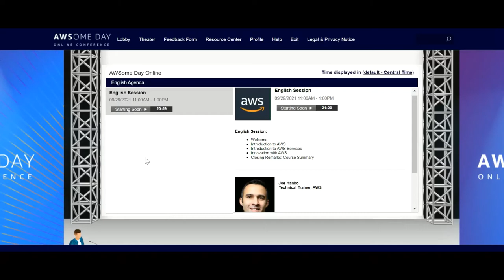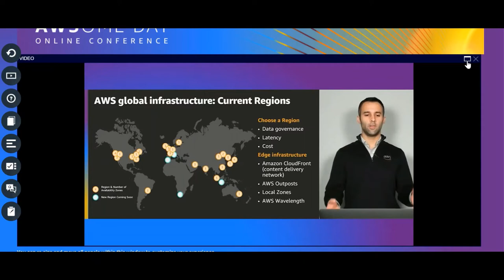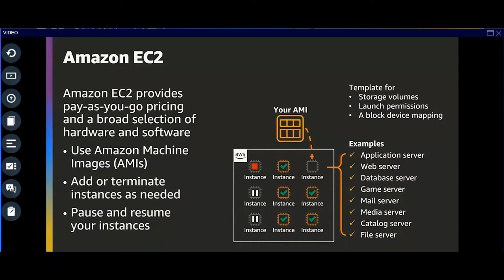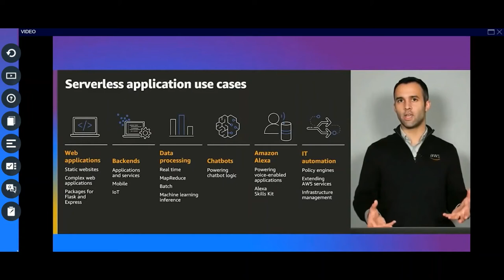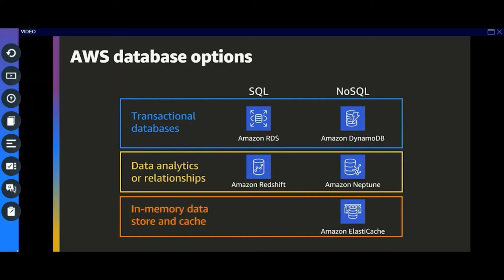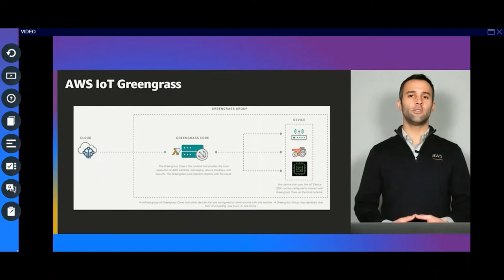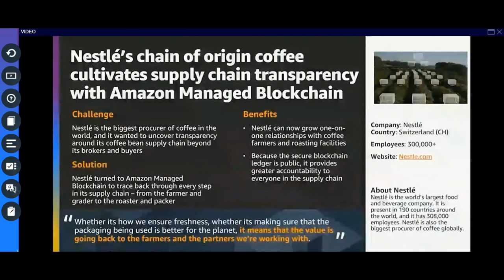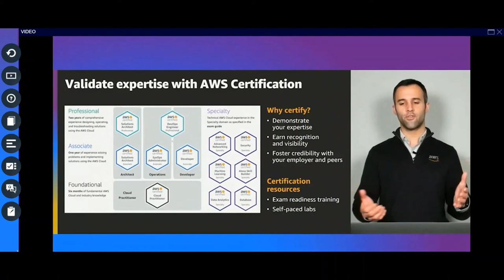AWS Latest services knowledge sharing - AWSome 2021